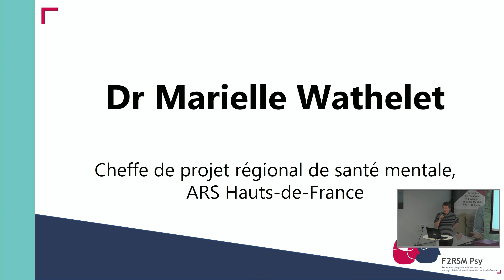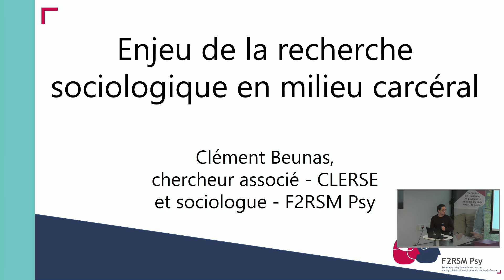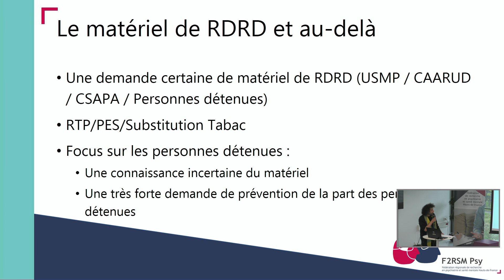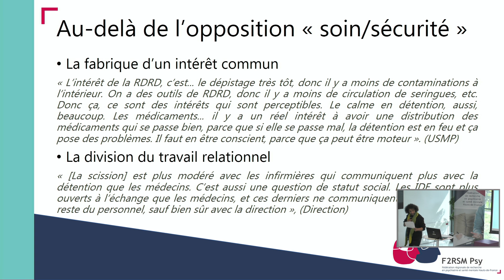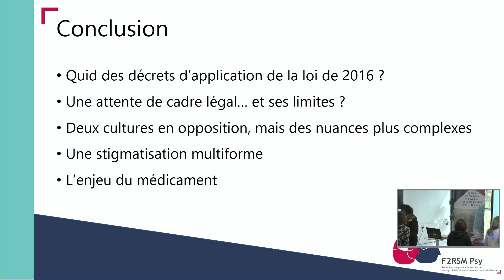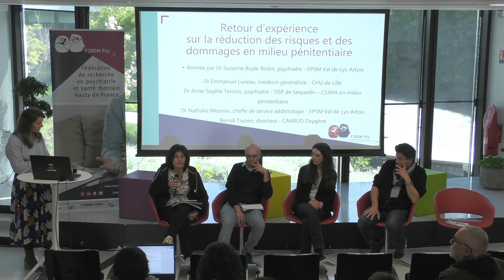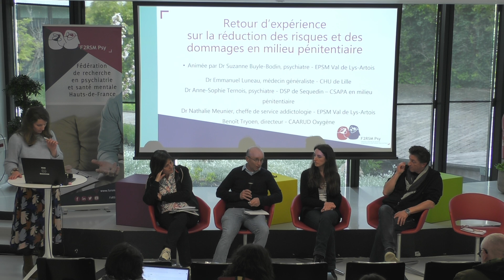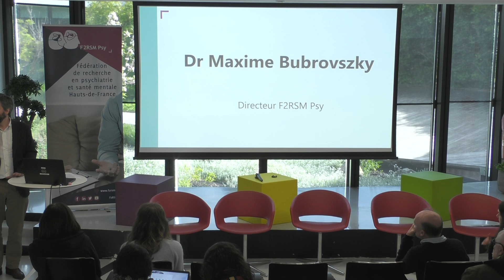Restitution de l’étude La Réduction Des Risques et des Dommages en milieu pénitentiaire (RDRD)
Le 15 avril 2024 à Lilliad Learning Center - Villeneuve d'Ascq

Programme :
Accueil et mot d’introduction
Dr Maxime Bubrovszky, directeur - F2RSM Psy
Dr Marielle Wathelet, cheffe de projet régional de santé mentale - ARS Hauts-de-France
Enjeu de la recherche sociologique en milieu carcéral
Clément Beunas, chercheur associé - CLERSE et sociologue - F2RSM Psy
Echanges avec la salle
Présentation des résultats de l’étude « Réduction des risques et des dommages en milieu pénitentiaire »
Joël Charbit, chercheur associé - CLERSE et sociologue - F2RSM Psy
Table ronde - Retour d’expérience sur la réduction des risques et des dommages en milieu pénitentiaire
Animée par Dr Suzanne Buyle-Bodin, psychiatre - EPSM Val de Lys-Artois
• Dr Emmanuel Luneau, médecin généraliste - CHU de Lille
• Dr Anne-Sophie Ternois, psychiatre - DSP de Sequedin – CSAPA en milieu pénitentiaire
• Dr Nathalie Meunier, cheffe de service addictologie - EPSM Val de Lys-Artois
• Benoît Tryoen, directeur - CAARUD Oxygène
16h30 | Conclusion